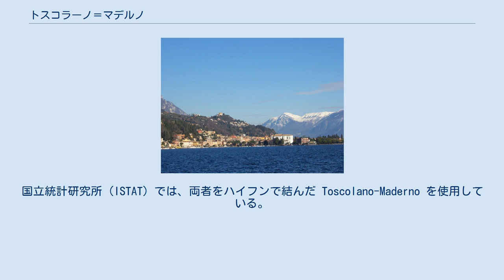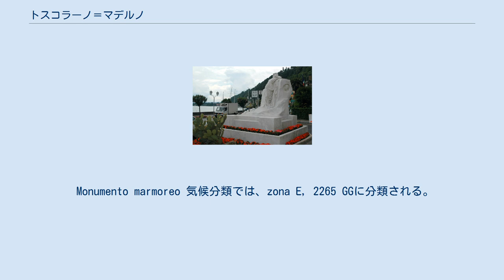トスコラーノ＝マデルノ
トスコラーノ＝マデルノ（伊: Toscolano-Maderno）は、イタリア共和国ロンバルディア州ブレシア県にある、人口約7,600人の基礎自治体（コムーネ）。
 トスコラーノとマデルノは、いずれもコムーネにある集落の名である。
国立統計研究所（ISTAT）では、両者をハイフンで結んだ Toscolano-Maderno を使用している。
 ブレシア県東部、ガルダ湖畔に位置する。
ガルダ湖南西端のデゼンツァーノ・デル・ガルダから北北東へ19km、県都ブレシアから東北東へ33km、ガルダ湖北端のリーヴァ・デル・ガルダから南南西へ34km、ヴェローナから北西へ37km、州都ミラノから東へ113kmの距離にある。
括弧内のVRはヴェローナ県所属を示す。
 Monumento marmoreo 気候分類では、zona E, 2265 GGに分類される。
 また、イタリアの地震リスク階級 (it) では、zona 2 (sismicità media) に分類される 。
 トスコラーノ＝マデルノには、以下の分離集落（フラツィオーネ）がある。